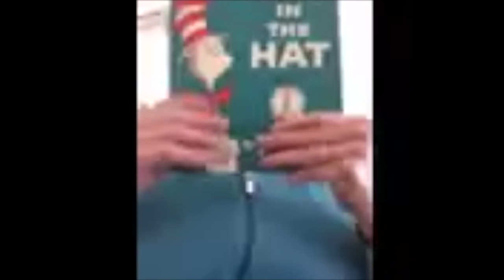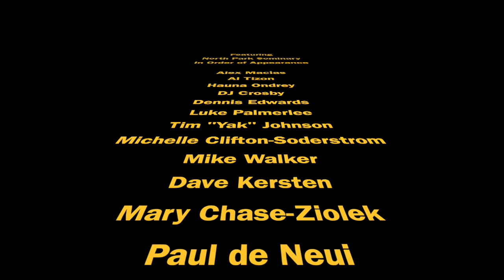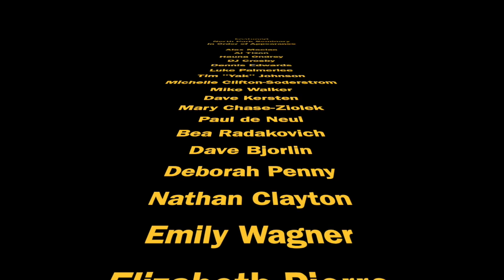Can't Touch This - Seminary Style